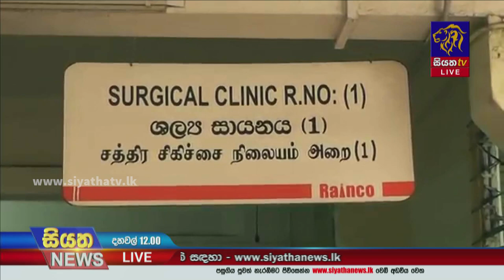සෞඛ්‍ය ඇමතිගේ ප්‍රකාශයට සෞඛ්‍ය වෘත්තීය සමිතිවල දැඩි විරෝධය | Siyatha News